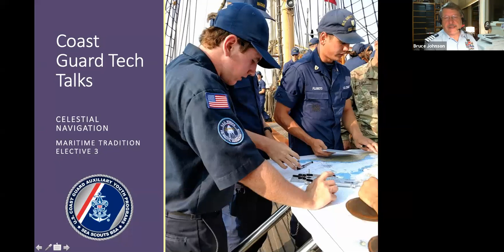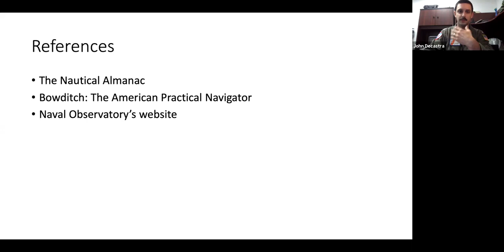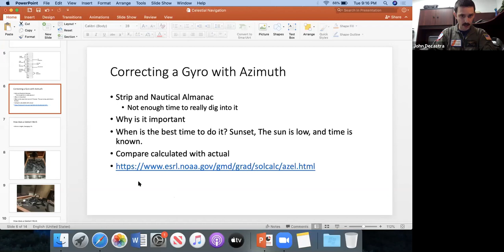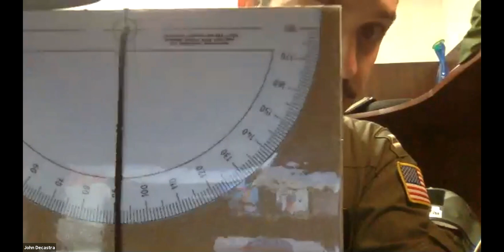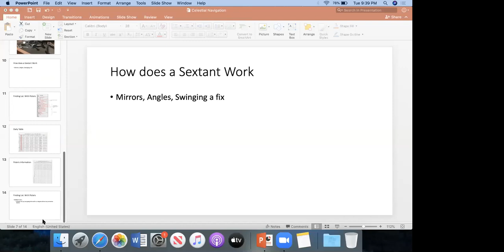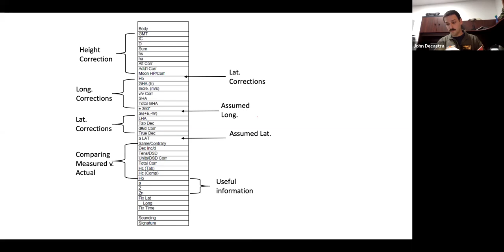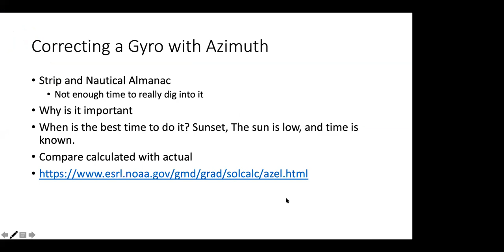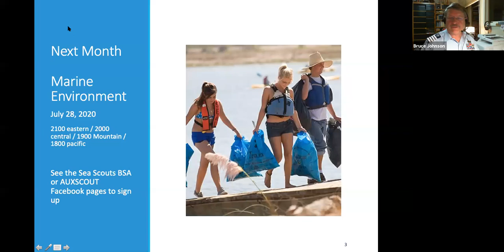Coast Guard Tech Talk: Celestial Navigation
Maritime Tradition elective 3. Celestial Navigation
Celestial Navigation: i) Explain how the sextant works. Show how to use it and demonstrate measuring horizontal angles and altitudes. ii) Find latitude by the altitude of Polaris or by the sun’s altitude at local apparent noon. Demonstrate how longitude is determined. iii) Demonstrate finding error in the boat’s compass by the sun’s azimuth.